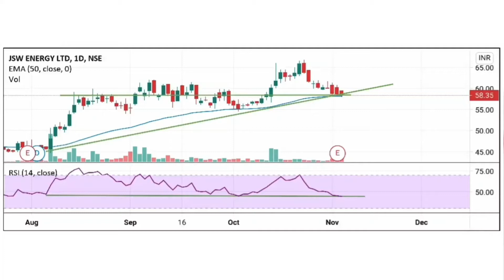3% PROFIT | SWING TRADE ANALYSIS | ANIMATED TECHNICAL ANALYSIS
1》Learn how to make money working from home.
2》Learn INVESTING and SWING TRADING for FREE
3》Learn to make Consistent Profits from Stock Market.
4》Learn the Psychology behind Investing.
5》Learn Technical and Fundamental Analysis for short and long term gains.
6》Learn Price Action , Chart Patterns and Option trading to save your Positions.
7》'Learn how to make money work for you' - RICH DAD POOR DAD

[ All Contents are FREE of cost , Join our YouTube channel before we change our mind ]

Technical analysis captures market psychology and sentiment by analyzing price trends and chart patterns for possible trading opportunities.

2) Consult your financial advisor before making investments .
3) We will not be responsible for the Profit or Loss you make through investing.